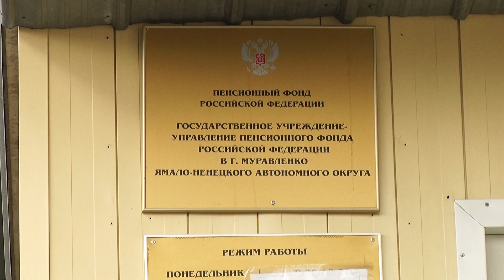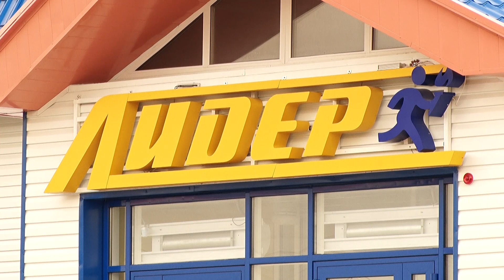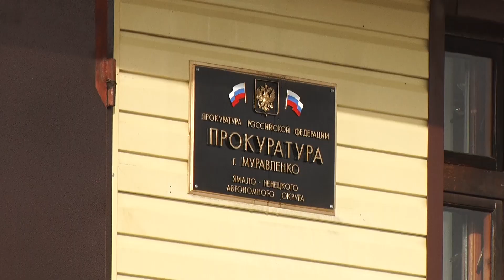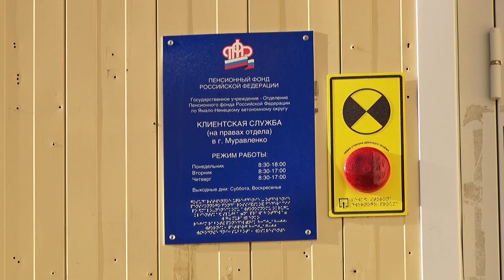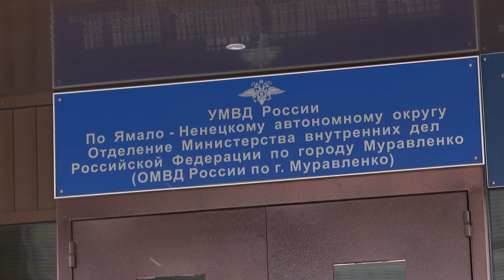Программа "Грани закона", 04 октября 2022 г.